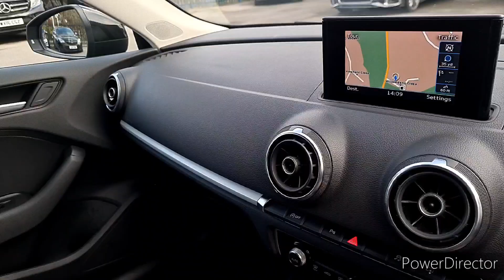Audi A3 Sportback 1.6 TDI SE Technik Sportback 5dr Euro 6 (s/s) (110 ps) 5dr 2015